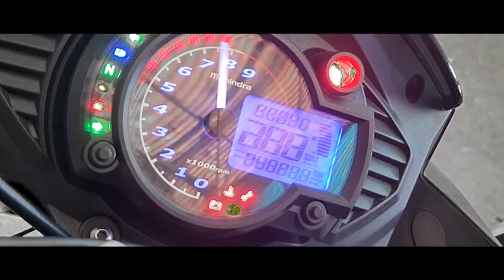Mahindra Mojo 300 | Black Pearl BS6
Mojo has known for its excellent touring capabilities and have Anti- Locking Braking System (ABS) with both front and rear disc brakes. The  300cc engine produce a good amount of tourque of 25.96 Nm @ 6000 rpm and max power of 25.36 bhp @ 7300 rpm